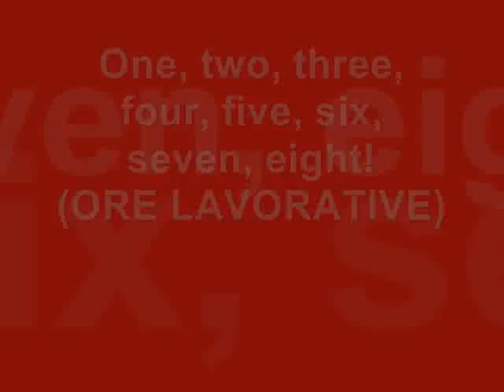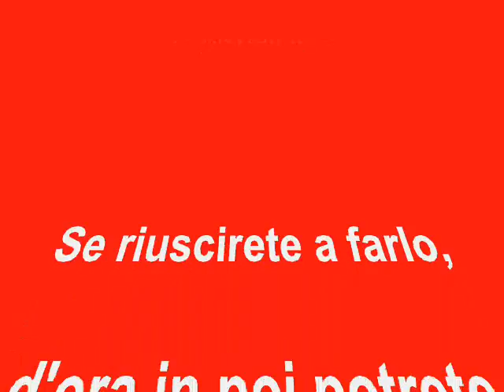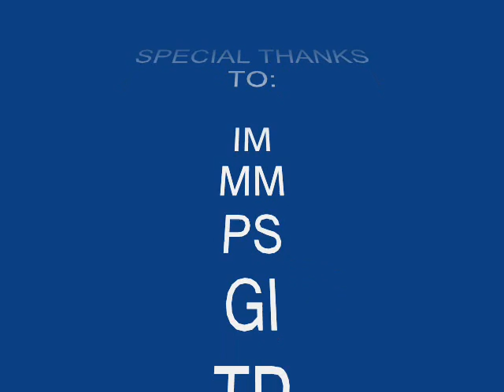E CHE E'???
Questo, per me e miei cari colleghi, sarà il tormentone dell'estate 2008.
Il video è dedicato a loro!